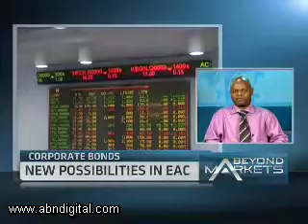Bonds Beyond Borders with Fred Mweni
East African companies could soon have access to a larger pool of capital if proposed regulations allowing for issuance of regional corporate bonds are accepted by all East African Community member states. The East African Securities Regulatory Authorities, the umbrella body for regional capital markets regulators, is proposing laws that will in future allow companies to float bonds across all countries in the East Africa Community of nations. Joining ABN now for more on bonds beyond borders is Fred Mweni, Group MD of Tsavo Securities.